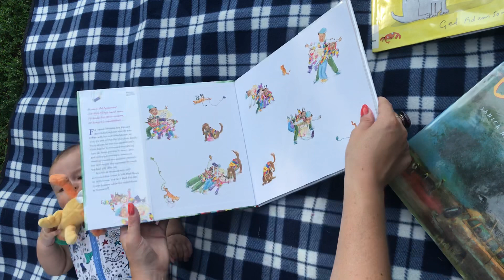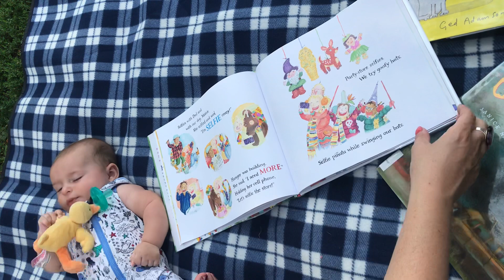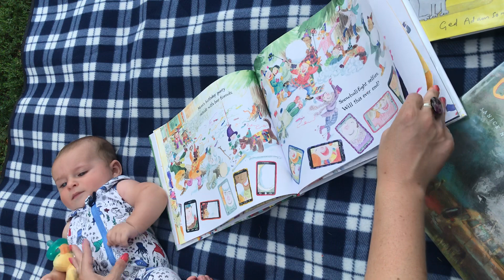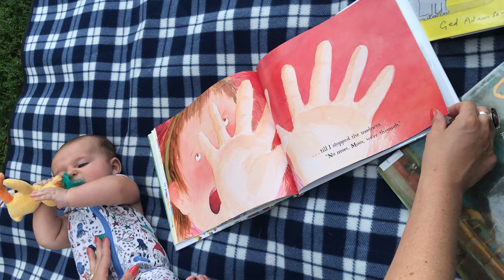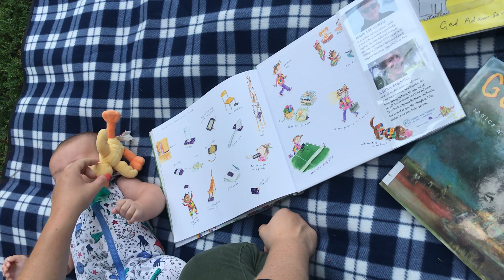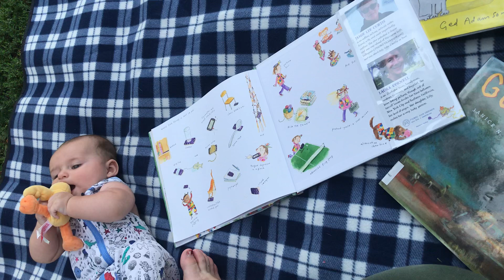Me, My Selfie and I at Wicker Park 15.5 Weeks